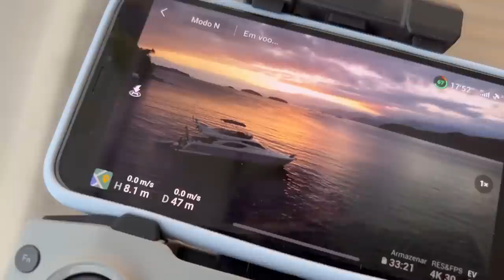TRAVESSIA RIO BOAT SHOW | de PARATY | PARTE 1 | PREPARAÇÃO E INÍCIO DE VIAGEM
Acompanhe conosco todo o processo de preparação do barco e INÍCIO da travessia de Paraty até o Rio de Janeiro para o rioboatshow 2023.

Nesse episódio temos mta manutenção, mtos problemas sendo resolvidos e um início delicioso de viagem.

ACOMPANHEM